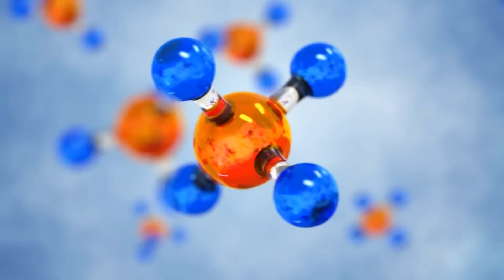Something Terrifying Has Just Been Discovered near the International Space Station!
At the moment, the idea of building a permanent base on a foreign celestial body is more present than ever. However, in view of the countless plans for colonizing the moon or Mars, we should not forget one thing: In truth, we have long since succeeded in setting a firm foot in the gigantic expanses of space. In the course of the 62 ISS expeditions completed so far, dozens of space travelers have turned their backs on our earthly home for months on end. Together with you, we would like to take a closer look at the history of the International Space Station and highlight the breathtaking milestones that have already been achieved on mankind's cosmic outpost.